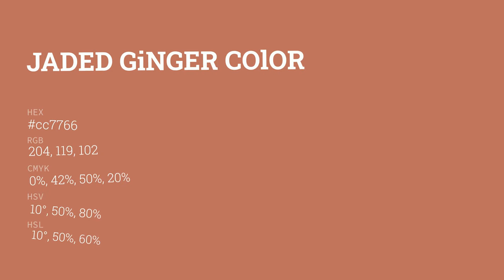Jaded Ginger color cc7766 hex color - Orange color - Cool color cc7766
What color is Jaded Ginger ? cc7766 hex color - Orange color - Cool color cc7766

Hex cc7766 Color Code is also known as Jaded Ginger color.